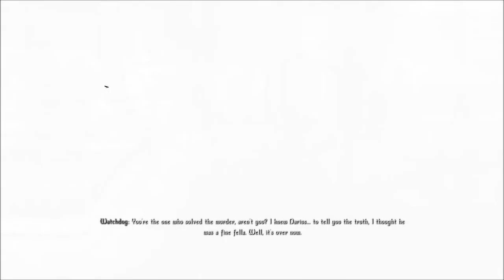Let's Play Enderal - Forgotten Stories (Skyrim Mod - Blind), Part 237: Greatest Egg Hunt Complete!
We gather the last ingredients for Mael Dal'Loran (the Dust Maggot Prickles), and hand in all of the eggs to Kurmai. We also explore the Old Warehouse of the Duneville's Fruit Corporation.